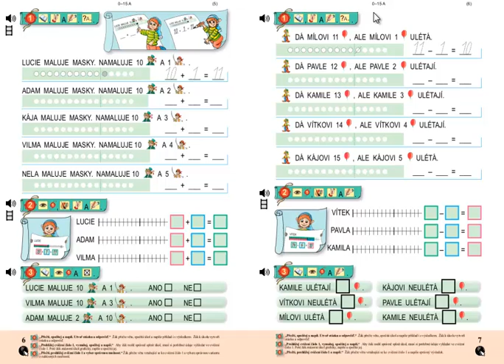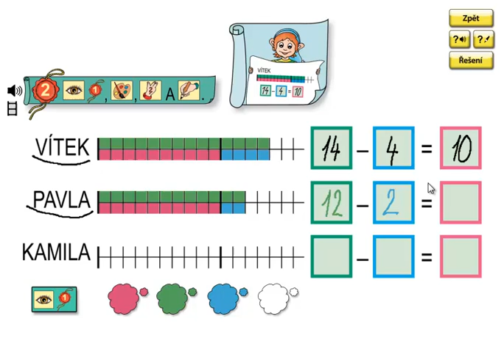Matýskova matematika 3.díl, strana 7, cvičení 2